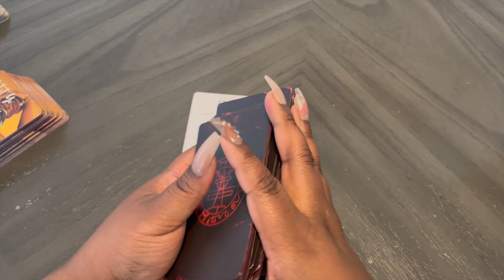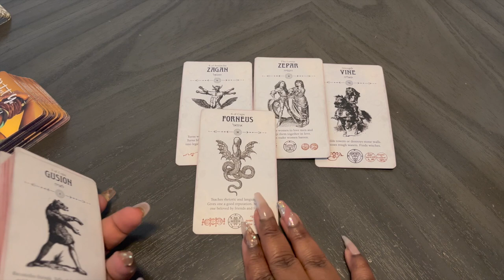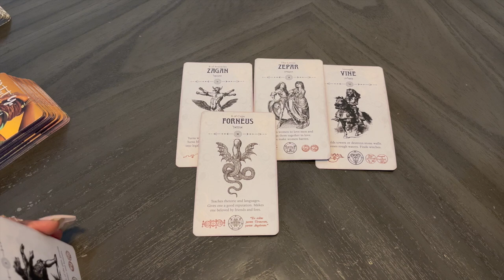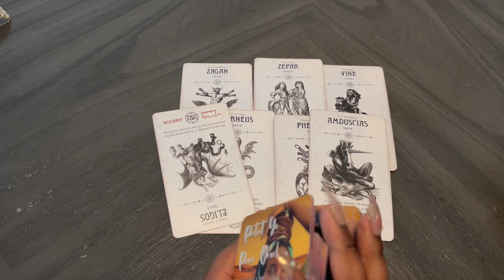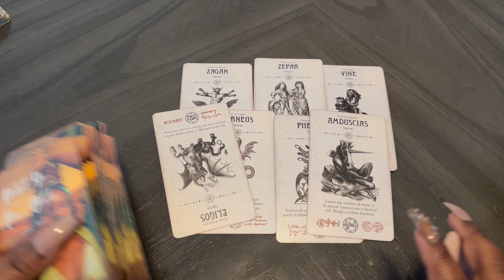SAGITTARIUS ♐️ NEXT 24 HOURS 🫧🧿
🌀 ᴍᴀꜱᴛᴇʀ ʟɪɴᴋꜱ 🌀

💵 𝕨𝕒𝕪𝕤 𝕥𝕠 𝕤𝕦𝕡𝕡𝕠𝕣𝕥 𝕞𝕪 𝕔𝕣𝕒𝕗𝕥 '𝕟' 𝕣𝕖𝕤𝕖𝕒𝕣𝕔𝕙 💵

𝕥𝕒𝕣𝕠𝕥 𝕚𝕤 𝕒 𝕘𝕣𝕖𝕒𝕥 𝕥𝕠𝕠𝕝 𝕗𝕠𝕣 𝕖𝕟𝕥𝕖𝕣𝕥𝕒𝕚𝕟𝕞𝕖𝕟𝕥, 𝕙𝕖𝕒𝕝𝕚𝕟𝕘, 𝕒𝕟𝕕 𝕤𝕙𝕒𝕕𝕠𝕨 𝕨𝕠𝕣𝕜. 𝕒𝕝𝕝 𝕥𝕒𝕣𝕠𝕥 𝕒𝕟𝕕 𝕠𝕣𝕒𝕔𝕝𝕖 𝕣𝕖𝕒𝕕𝕚𝕟𝕘𝕤 𝕠𝕟 𝕃𝕚𝕝𝕝𝕚'𝕤 𝔻𝕣𝕖𝕒𝕞 ℍ𝕠𝕦𝕤𝕖 𝕚𝕤 𝕗𝕠𝕣 𝕖𝕟𝕥𝕖𝕣𝕥𝕒𝕚𝕟𝕞𝕖𝕟𝕥 𝕡𝕦𝕣𝕡𝕠𝕤𝕖𝕤 𝕠𝕟𝕝𝕪. 𝕕𝕦𝕖 𝕥𝕠 𝕥𝕙𝕖 𝕟𝕒𝕥𝕦𝕣𝕖 𝕠𝕗 𝕥𝕙𝕖 𝕔𝕠𝕟𝕥𝕖𝕟𝕥 𝕕𝕚𝕤𝕔𝕦𝕤𝕤𝕖𝕕 𝕧𝕚𝕖𝕨𝕖𝕣 𝕕𝕚𝕤𝕔𝕣𝕖𝕥𝕚𝕠𝕟 𝕚𝕤 𝕒𝕕𝕧𝕚𝕤𝕖𝕕.